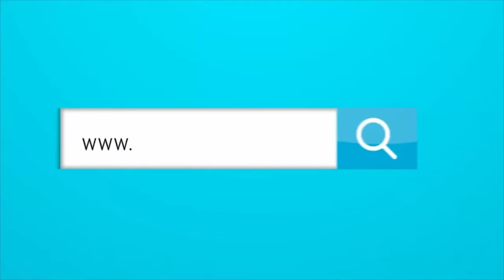¿PUEDE JUNIOR SOÑAR CON TRAER A JAMES RODRÍGUEZ?